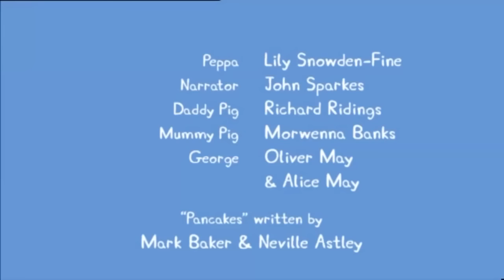Peppa Pig Panquecas Em Portugues do Brasil S1E29 Completo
Peppa Pig - Todos os episódios você assiste aqui

INCREVA-SE EM NOSSO CANAL PARA VER TODOS OS LANÇAMENTOS DA PEPPA PIG

Dos primeiros aos mais novos episódios já lançados em portugues da melhor amiga das crianças.

Desenhos totalmente em português do Brasil Dublados (PT-BR) - Todos Completos

Peppa Pig é uma charmosa porquinha de cinco anos que vive com seus pais e seu irmãozinho George sua brincadeira preferida é pular nas poças de lama que fica ao entorno de sua casa no final dos episódios eles sempre acabam Rindo e dando muita gargalhada.
O Desenho é indicado para crianças de todas as idades, de bebês até adultos. Tem linguagem clara e educativa, as travessuras são moderadas assim todos os pais podem ficar tranquilos pois seu filho jamais subirá em um móvel e pulará com um pano amarrado nas costas pensando ser o super-man ou qualquer outro herói.